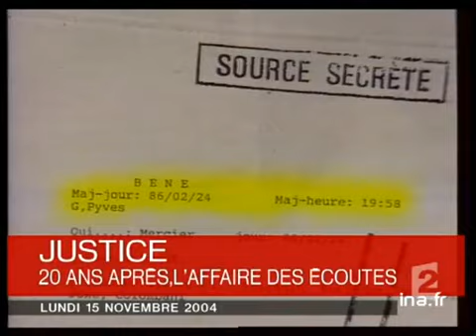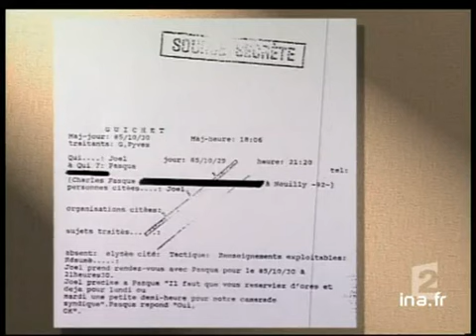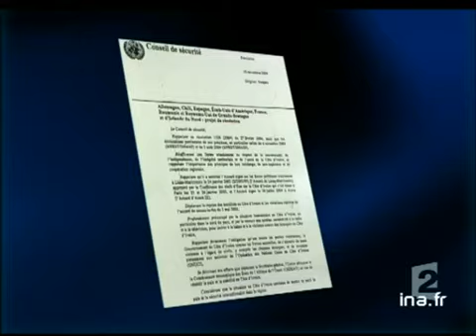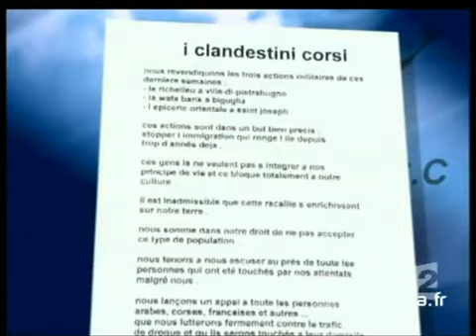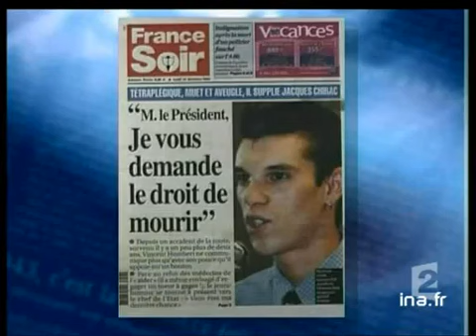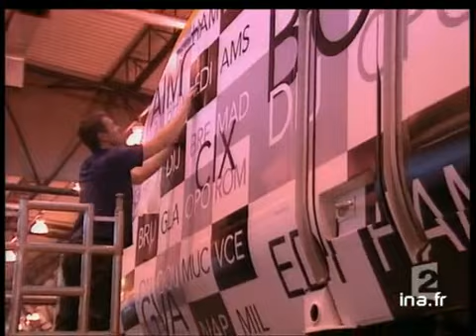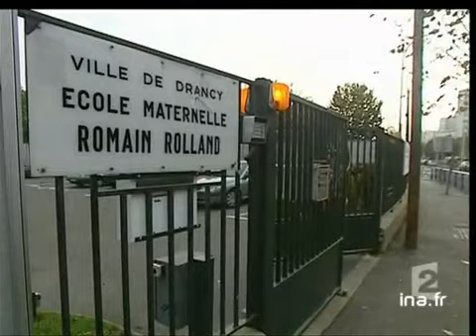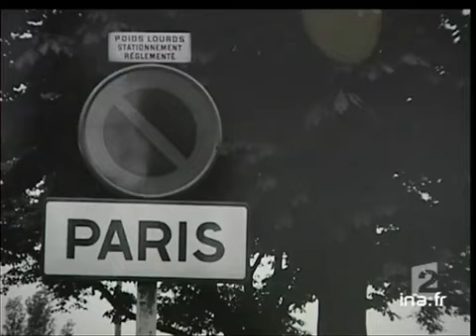20 heures le journal : [émission du 15 Novembre 2004]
15 novembre 2004
1. [Plateau début]

2. [Affaire des écoutes de l'Elysée, ouverture du procès]
Reportage consacré à l'ouverture ce jour, au Palais de justice de Paris, du procès des écoutes téléphoniques effectuées de 1983 à 1986 par une cellule de l'Elysée dirigée par Christian Prouteau, ancien responsable du GIGN, afin de surveiller des [...]

3. [Plateau lancement : Affaire des écoutes de l'Elysée, rappel des faits]

4. [Affaire des écoutes de l'Elysée, rappel des faits]
Reportage. A l'occasion de l'ouverture du procès de l'affaire des écoutes de l'Elysée, rappel des faits qui se sont déroulés de 1983 à 1986 à la demande du président François Mitterand pour servir des intérêts personnels.
Commentaire sur des images [...]

5. [Plateau lancement : Accident de la passerelle Queen Mary II, cérémonie]

6. [Accident de la passerelle Queen Mary II, cérémonie]
Reportage. Retour sur l'accident de la passerelle du paquebot Queen Mary II survenu sur le site des Chantiers de l'Atlantique mi novembre 2003, avec une  cérémonie de recueillement organisée à Saint Nazaire (Loire Atlantique).
Commentaire sur des [...]

7. [Plateau lancement : Bilan des intempéries du week end]

8. [Bilan des intempéries du week end]
Reportage. Point sur les dégâts causés par les fortes rafales de vents et les pluies importantes qui se sont abbatu sur la région sud est de la France, l'Italie, et l'Algérie causant d'importants dommages matériels.

9. [Plateau lancement : Tensions France Côte d'Ivoire]

10. [Tensions France Côte d'Ivoire]
Reportage. Point sur les tensions entre le président Jacques Chirac et son homologue ivoirien Laurent Gbagbo, avec une tentative de reprise du processus diplomatique, et un vote ce soir au Conseil de sécurité de l'ONU pour débattre d'éventuelles [...]

11. [Plateau brève : Rapatriés français de Côte d'Ivoire]
Brève sur fond infographique. Bilan du nombre des rapatriés français, 5300 personnes au total, ayant quitté la Côte d'Ivoire du fait de la guerre civile.

12. [Guerre civile en Côte d'Ivoire et milices des jeunes Patriotes ivoiriens]
Reportage. Enquête consacrée au mouvement des jeunes patriotes ivoiriens, composé de groupes armés anti français proches du président Gbagbo, avec Charles Blé Goudé pour chef de file.
Commentaire sur des images d'une réunion des Patriotes avec Blé [...]

13. [Plateau lancement : Colin Powell démission]

14. [Colin Powell démission]
Reportage. Portrait de l'ancien secrétaire d'état américain Colin Powell qui vient de voir sa démission acceptée par le président George W. Bush.
Commentaire sur des nombreuses images d'archives retraçant la carrière de l'interessé.

15. [Plateau]
Succession d'un duplex et de trois brèves dont les deux dernières en images.

16. [Mahmoud Abbas et les factions armées palestiniennes]
Reportage. Point sur les rivalités existant entre factions palestiniennes, et sur les risques de conflit dans les territoires, à l'approche des prochaines élections présidentielles en janvier. Rencontre, à visage caché, avec le porte parole des [...]

17. [Plateau lancement : Clandestini Corsi arrestations]

18. [Clandestini Corsi arrestations]
Reportage. Annonce de l'arrestation d'une dizaine de jeunes Corses suspectés de faire partie des membres du groupe armé Clandestini Corsi, responsable présumé de sept attentats racistes dirigés contre des maghrébins en Corse en mars [...]

19. [Plateau lancement : Pacs, 5ème anniversaire]

20. [Pacs, 5ème anniversaire]
Reportage. A l'occasion du cinquième anniversaire de la mise en place du Pacte civil de solidarité (PACS), présentation du bilan du nombre d'actes signés depuis 1999, et annonce de la réalisation en cours d'un rapport visant à réformer certains [...]

21. [Plateau lancement : Euthanasie, Frédéric Chaussoy Je ne suis pas un assassin]

22. [Euthanasie, Frédéric Chaussoy Je ne suis pas un assassin]